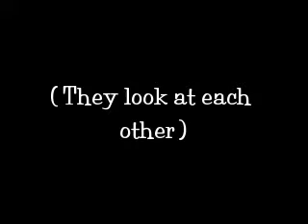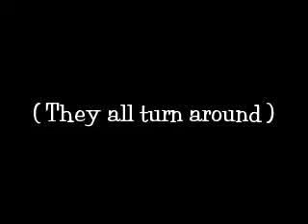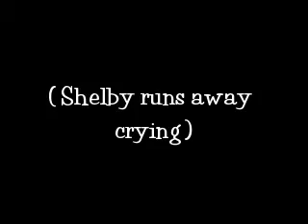LIFE chapter 2: Who let the friends out ?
people in this video :  shelby as miley cyrus  Andy as ashley tisdale  Dani as demi lovato   Cassie as emily osment   Tj as vanessa hudgens    jamie as michalka Allison as selena gomez   Lesley as duh lesley patterson   15 comments 50 views please  so please watch and comment thank you   music by baha men : who let the dogs out